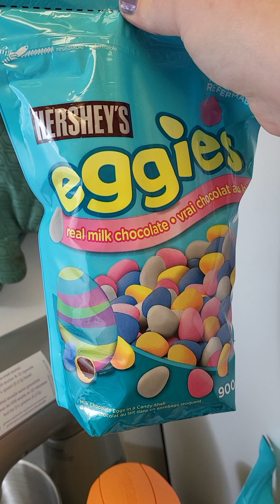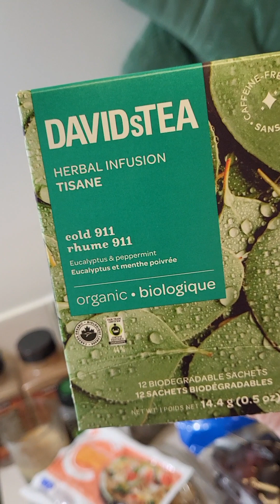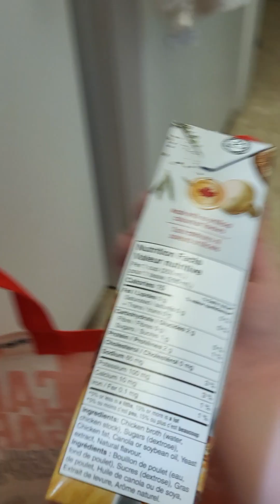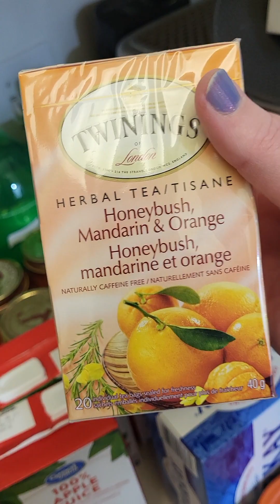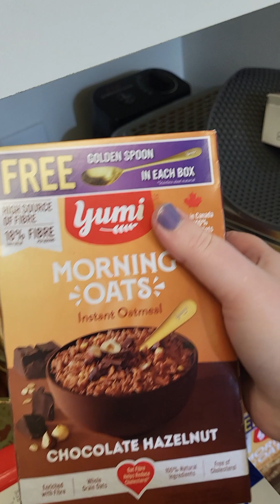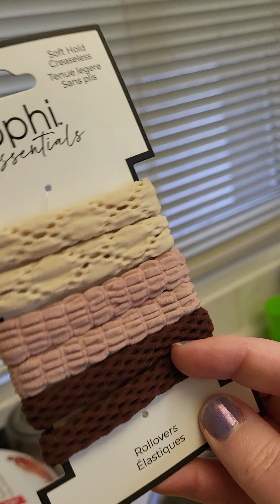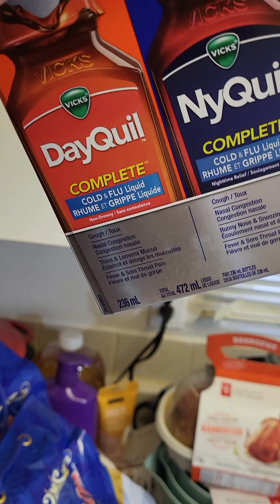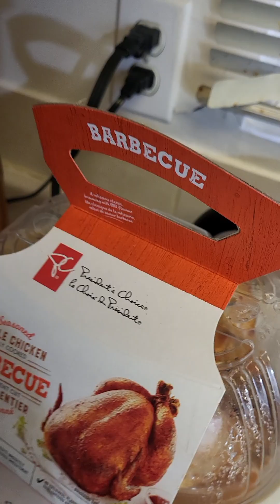Grocery Haul | Superstore |Walmart | Co-op| Safeway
I know I said there would be no grocery haul this week. But after viewing the new weekly flyers, I decided to pick up a few things on sale as well as the extra items I found along the way too. Hope you enjoy!!